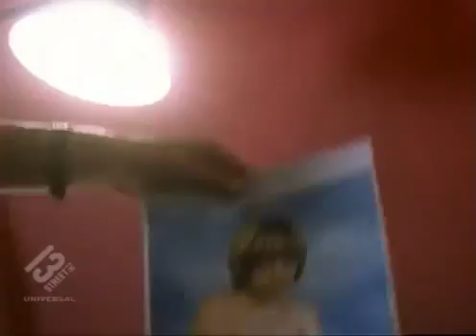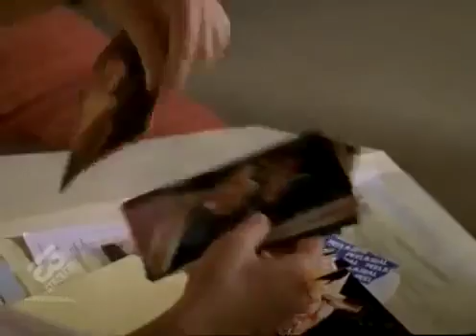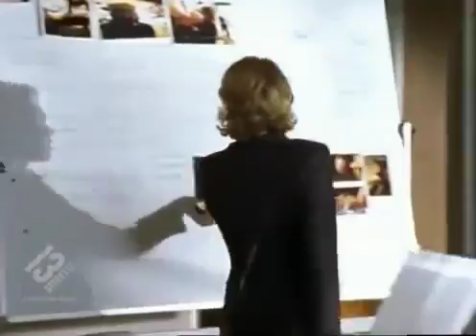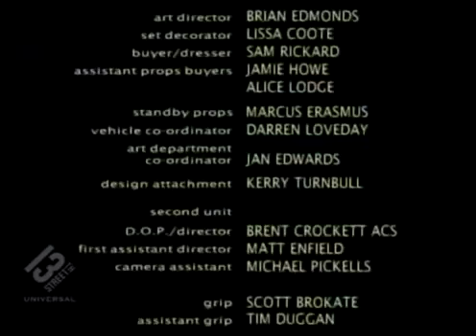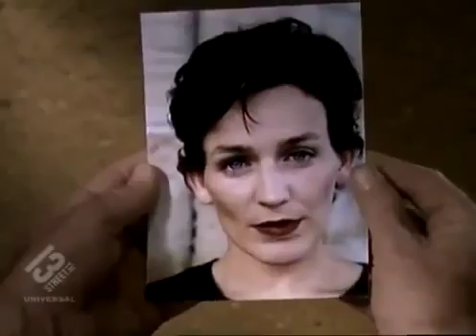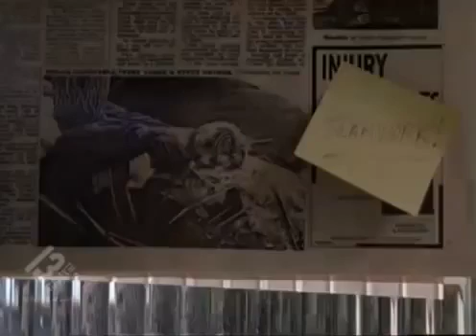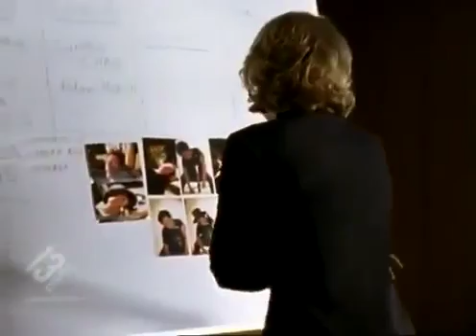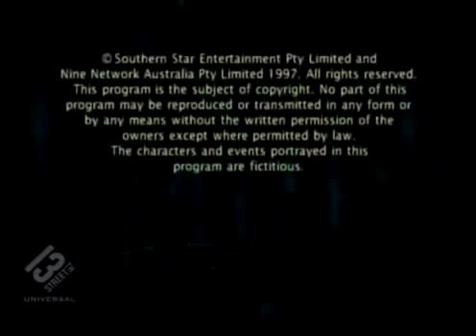Murder Call S01E06 Hot Shot